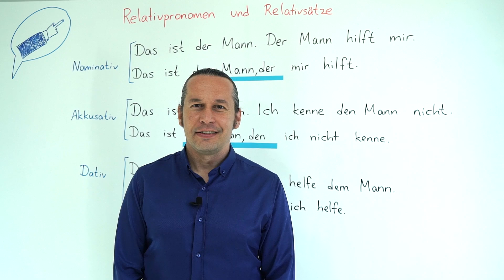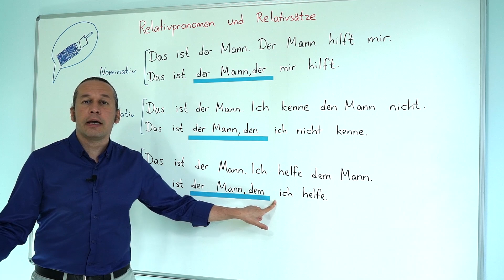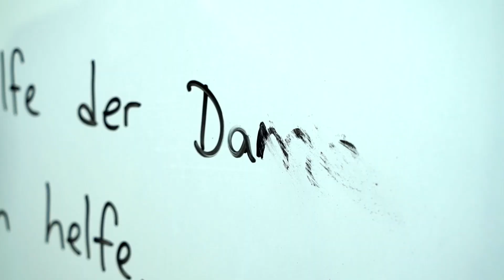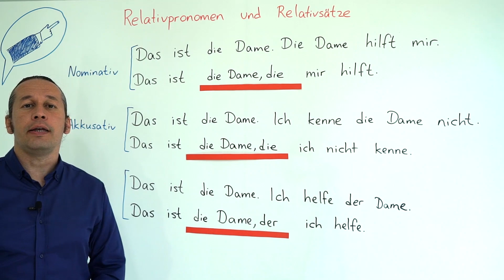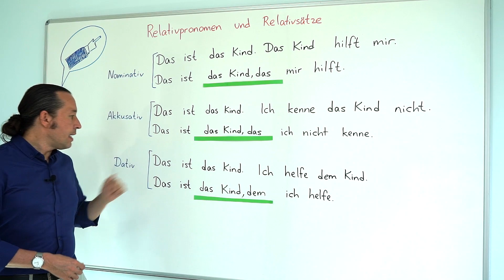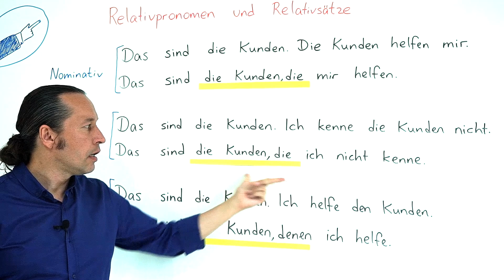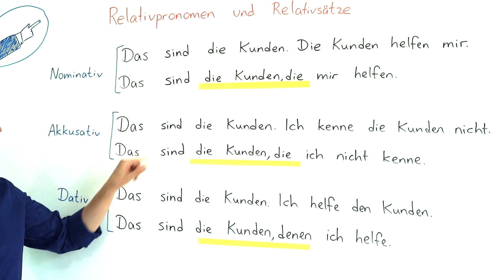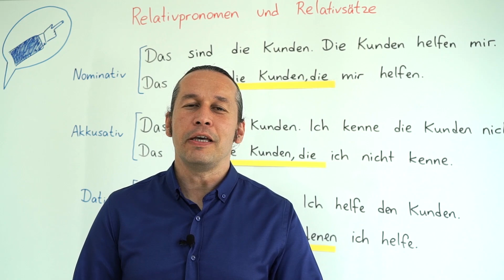Almanca B1 Orta Seviye Ders - 2 Relativpronomen und Relativsätze Nominativ, Akkusativ, Dativ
Almanca öğreniyorum diyen herkese merhaba. Bu Almanca Kolay dersimizde, Almanca B1 Orta Seviye konularından nominativ, akkusativ ve dativ başlıkları altında "Relativpronomen und Relativsatze" yani "İlgi Zamirleri ve İlgi Cümleleri" konusunu ele alıyoruz. Nominativ, akkusativ ve dativ kullanım özelliklerini örnek Almanca cümlelerle anlatıyoruz.

Almanca kelimeleri öğrenirken artikeli ile beraber ezberleyelim. Almanca kelimelerin doğru telaffuzları için bol bol dinleme ve tekrar çalışması yapalım. Kolay gelsin, iyi çalışmalar.